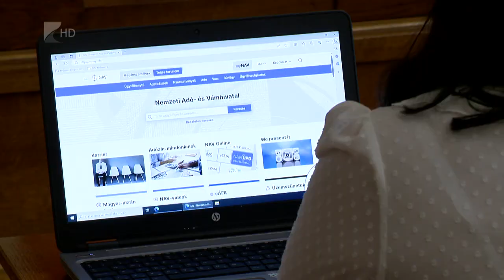NAV konferencia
A digitalizáció okozta új kihívásokra és az általános forgalmi adóbevallások nehézségeire hívta fel a vármegyei önkormányzatokban pénzügyi területen dolgozó munkatársak figyelmét a Nemzeti Adó és Vámhivatal. Hagyomány, hogy decemberben az aktuális adózási kérdésekről szervez konferenciát az adóhatóság és az államkincstár. A hétfői tanácskozáson a jó gyakorlatokról és a számviteli kötelezettségekről is szó esett.